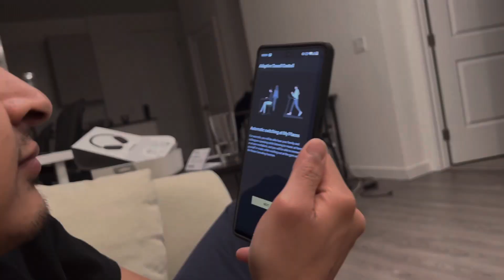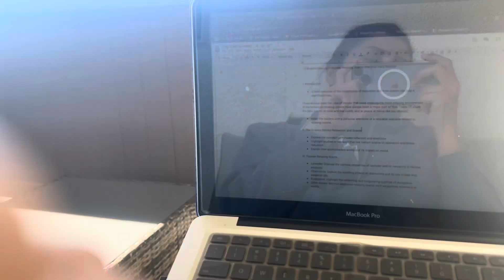Affiliate Marketing Journey | Updating blog | Productive Days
Embark on an exciting journey with me as I explore affiliate marketing. Join my quest for financial freedom, where I share the strategies and tips that have made my affiliate marketing journey a success.

Discover the power of Amazon affiliate marketing and Amazon Associates, as I guide you through the process of making money online from the comfort of your home.

Follow my "Affiliate Marketing Story" as I document the highs and lows of my journey, from setting up accounts to earning those first commissions. Dive into my blog updates and vlogs for a behind-the-scenes look at my daily routine, productive days, and a special touch of Vlogmas during the festive season.

Whether you're a seasoned affiliate marketer or just starting your side hustle, my series offers insights into turning dreams into reality. Ready to transform your side hustle into a success story? Let the adventure begin!